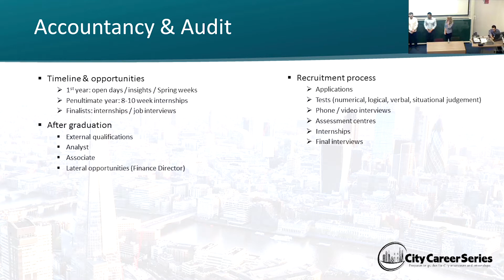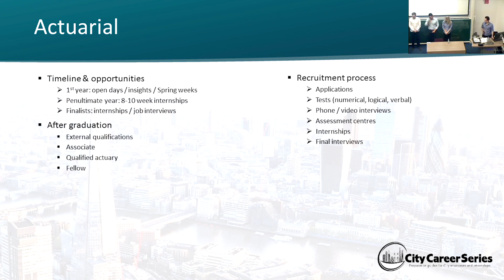Opportunities & The Recruitment Process: Actuarial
This video introduces the range of actuarial opportunities that are available for candidates at different stages of their education.

This is part of the seven-part series on City opportunities and the recruitment process for different City careers.

for a wide range of high quality, concise and easy-to-understand tips, articles and blogs.